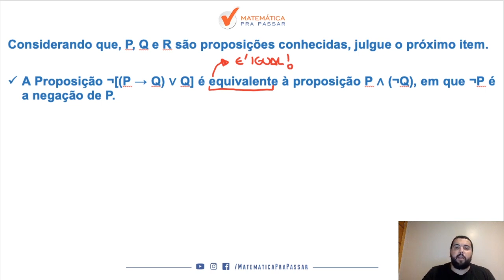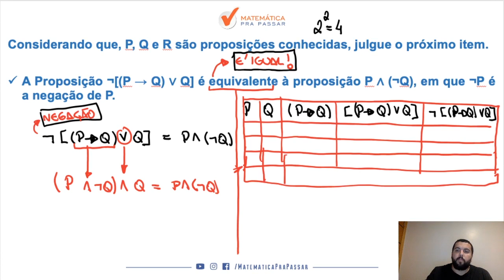Raciocínio Lógico para INSS |Dica 77| Aprenda de uma vez tabela verdade